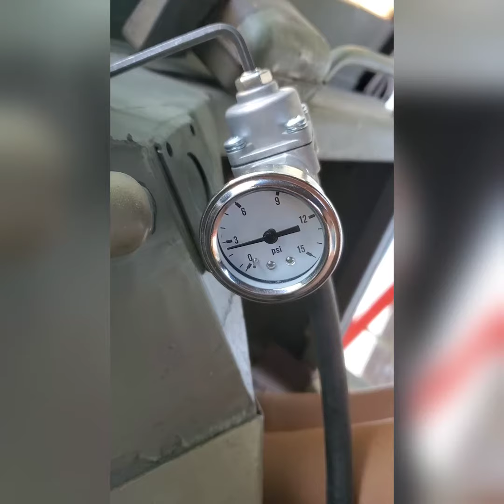unimog driving over dumptruck fill dirt